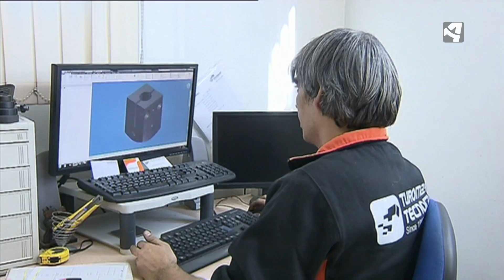DEMANDA DE INFRAESTRUCTURAS